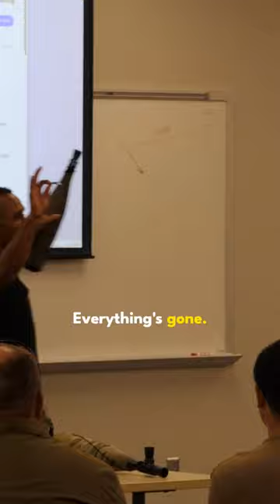Scheels Elk Calling Seminar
Seminar insights sculpted us into elk-calling virtuosos. As the upcoming hunting season approaches, let's amplify our skills and engage in a harmonious conversation with nature. The wild awaits our call! 🎶🏔️ @scheelsoutdoors